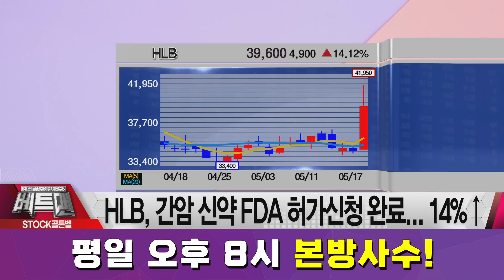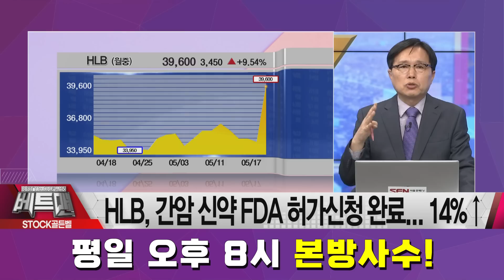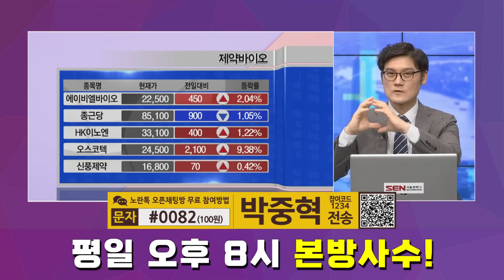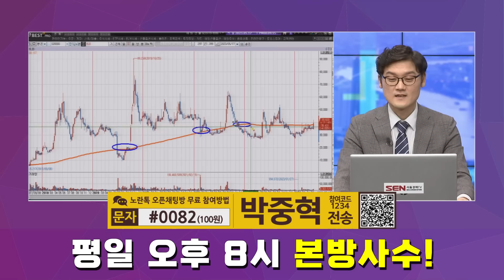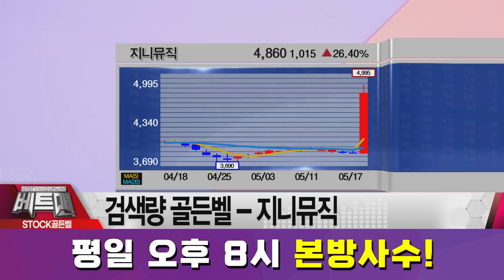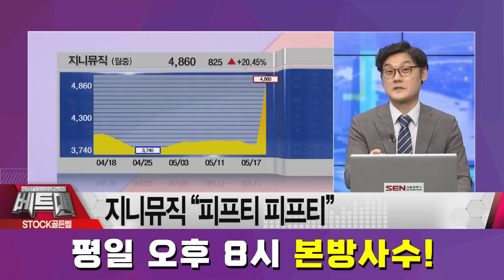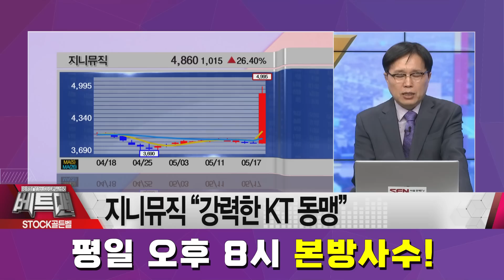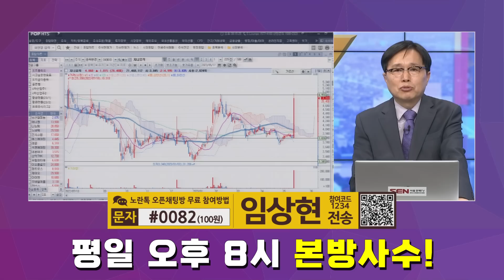[스탁골든벨] HLB, 제2의 셀트리온 신화? · 지니뮤직, 피프티피프티 빌보드 이슈 관련주 부각! │ 제약바이오 음원유통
HLB, 제2의 셀트리온 신화? · 지니뮤직, 피프티피프티 빌보드 이슈 관련주 부각! ㅣ 제약바이오 음원유통

자세한 내용은 임상현, 박중혁 전문가의 [스탁골든벨] 영상을 통해 확인하시기 바랍니다.